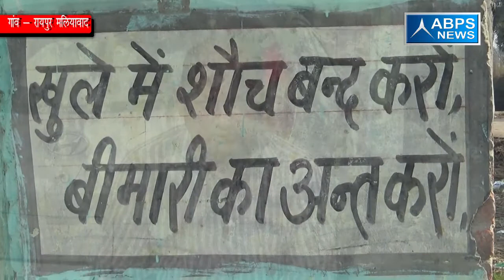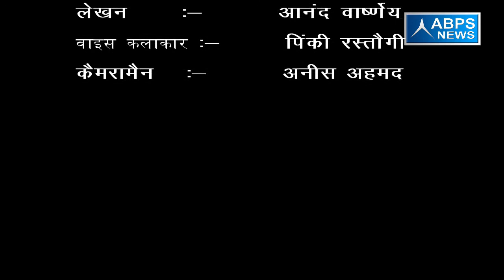गांव - रायपुर मलायबाद, ब्लॉक - अक्कूनहटौर , जिला - बिजनौर